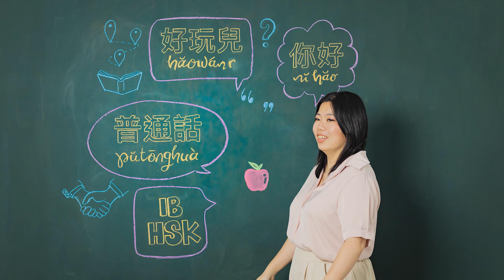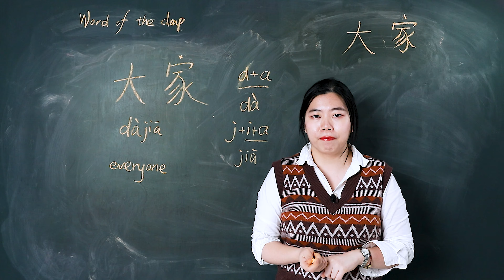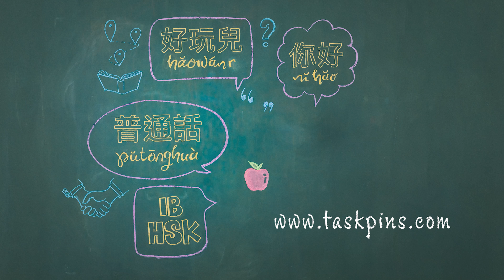Dàjiā 大家 Everyone - Chinese Word of the Day 每日一词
Dàjiā 大家 is a word you will be taught in HSK level 2 and is a beginner level word. In this video for dàjiā 大家 everyone - Chinese Word of the Day 每日一词, you will learn how to pronounce it, how to use it, and how to write the simplified Chinese character.

Eg 大家好。 hello everyone